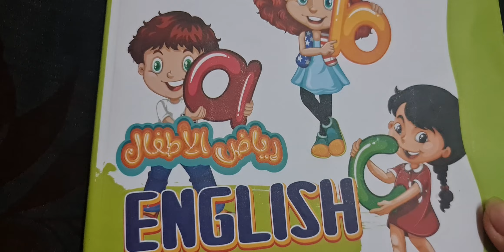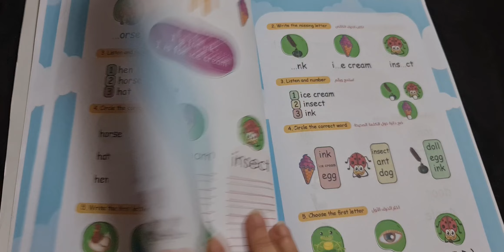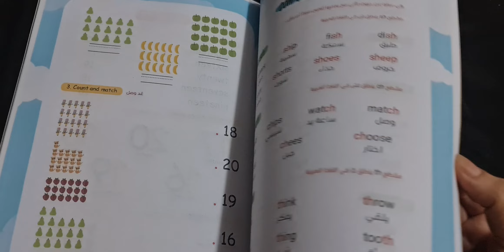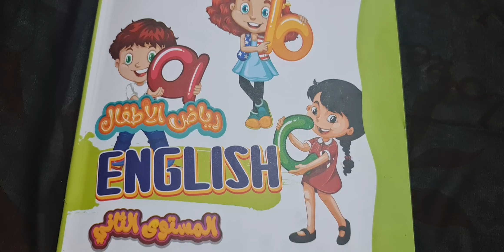المنصه انجليزي كي جي تو مستوي تاني منهج وتاسيس في كتاب واحد